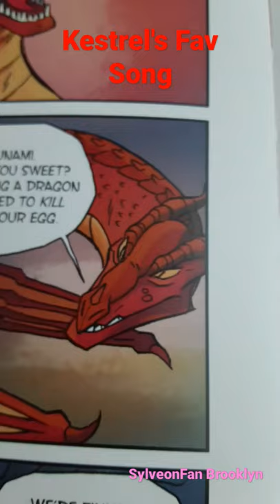Kestrel's Favorite Song When she gets annoyed